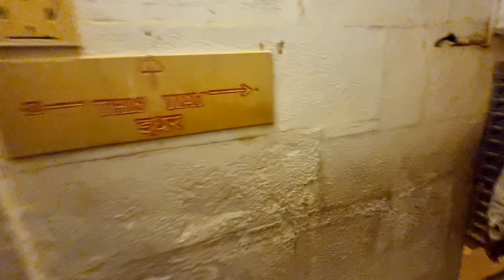Jaisalmer Fort जैसलमेर का किला Full Detailed Information With Guide Patwa Haveli पटवा हवेली जैसलमेर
Jaisalmer fort जैसलमेर किला
Jaisalmer ka kila जैसलमेर का किला राजस्थान
Jaisalmer fort full detailed information with guide
Patwa haveli Jaisalmer पटवा हवेली जैसलमेर
Jaisalmer complete tour guide
Jaisalmer tour guide Jaisalmer City Jaisalmer railway station gadisar lekh Jaisalmer Rajasthan Patwa ki haveli Jaisalmer Raja ka mahal Jaisalmer Rani ka mahal Jaisalmer Jain temple Jaisalmer market
Jaisalmer fort sonar fort
Jaisalmer fort entry charge
Jaisalmer fort history with Guide
Special thanks my guide - Mr. Raju Sharma